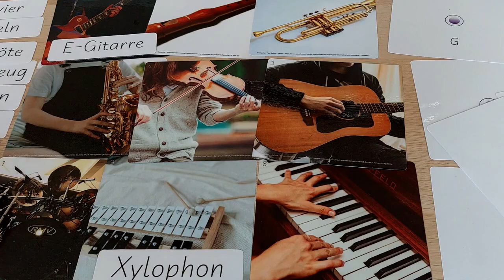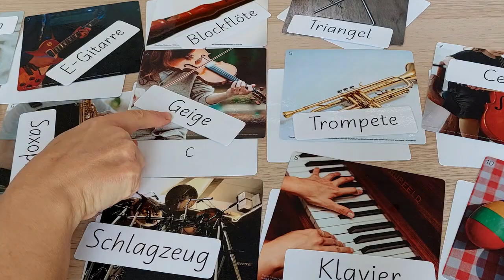Instrumente - Zuordnungsspiel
Mit diesem Spiel lernen Kinder verschiedene Musikinstrumente kennen. Der Klang der Instrumente wird mit dem sprechenden Stift Tellimero angehört und dann dem richtigen Bild zugeordnet. Das Material dazu ist in unserer Digibox "Audio gestalten" enthalten.